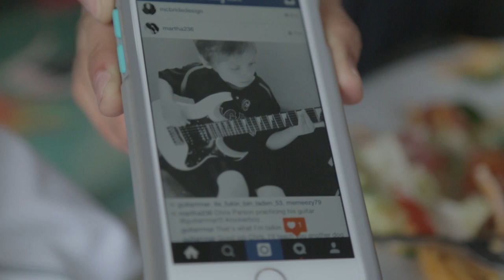CHON - Spring Tour V-Log: Part 2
Directed by Burke Cullinane

On Tour with Circa Survive & Balance and Composure 3/16 - 5/3

Mar 11 - Scottsdale, AZ @ Pub Rock *CHON ONLY
Mar 14 - Hampton, VA @ 670 Gallery (Grow Listening Party) *CHON ONLY
Mar 16 - Raleigh, NC @ Lincoln Theater
Mar 17 - Jacksonville, FL @ Underbelly
Mar 18 - Birmingham, AL @ Zydeco
Mar 19 - Austin, TX @ SXSW
Mar 20 - Grand Prairie, TX @ QuikTrip Park (South By So What)
Mar 21 - Corpus Christie, TX @ House of Rock
Mar 22 - Corpus Christie, TX @ House of Rock
Mar 23 - Little Rock, AR @ Juanita's
Mar 24 - Nashville, TN @ Cannery Ballroom
Mar 26 - Louisville, KY @ Headliner's Music Hall
Mar 27 - Columbus, OH @ Newport Music Hall
Mar 28 - Grand Rapids, MI @ The Intersection
Mar 29 - Palatine, IL @ Durty Nellie's
Mar 30 - Indianapolis, IN @ Emerson Theatre *CHON ONLY
Mar 31 - Milwaukee, WI @ The Rave
Apr 1 - Columbia, MO @ The Blue Note
Apr 2 - Omaha, NE @ Slowdown
Apr 3 - Appleton, WI @ Warch Campus Center (Lawrence University) *CHON ONLY
Apr 4 - Minneapolis, MN @ The Nether Bar *CHON ONLY
Apr 6 - Missoula, MT @ The Wilma Theatre
Apr 7 - Spokane, WA @ Knitting Factory
Apr 8 - Portland, OR @ The Analog Cafe *CHON ONLY
Apr 9 - Reno, NV @ Knitting Factory
Apr 10 - Chico, CA @ Senator Theatre
Apr 11 - Visalia, CA @ Amigo Row *CHON ONLY
Apr 20 - Tucson, AZ @ The Rock
Apr 22 - Albuquerque, NM @ Launchpad *NO CIRCA SURVIVE
Apr 24 - Springfield, MO @ Outland Ballroom *NO CIRCA SURVIVE
Apr 25 - Ames, IA @ The Maintenance Shop (Iowa State University) *CHON ONLY
Apr 26 - St. Louis, MO @ The Ready Room
Apr 28 - Millvale, PA @ Mr. Small's Theatre
Apr 29 - Huntington, NY @ The Paramount
Apr 30 - New York, NY @ The Marlin Room @ Webster Hall *CHON ONLY
May 1 - New Haven, CT @ Toad's Place
May 2 - Clifton Park, NJ @ Upstate Concert Hall
May 3 - Stroudsburg, PA @ Sherman Theater

On Tour with The Contortionist & Auras 5/9 - 5/30

May 4 - Lakewood, OH @ Mahall's *CHON ONLY
May 8 - Chicago, IL @ Subterranean *CHON ONLY
May 9 - Kansas city, MO @ Davey’s Uptown
May 10 - Denver, CO @ Marquis Theatre
May 11 - Colorado springs, CO @ Black Sheep
May 14 - El paso, TX @ Mesa Music Hall
May 15 - San antonio, TX @ Jack’s Patio Bar
May 16 - Dallas, TX @ Trees
May 17 - Memphis, TN @ The Abbey
May 20 - Louisville, KY @ Expo Five
May 21 - Charlotte, NC @ Tremont Music Hall
May 22 - Washington, DC @ Rock & Roll Hotel *CHON ONLY
May 23 - Lancaster, PA @ Chameleon Club
May 24 - Philadelphia, PA @ The Voltage Lounge
May 26 - Portland, ME @ Port City Music Hall
May 27 - Syracuse, NY @ Lost Horizon
May 30 - Detroit, MI @ The Shelter